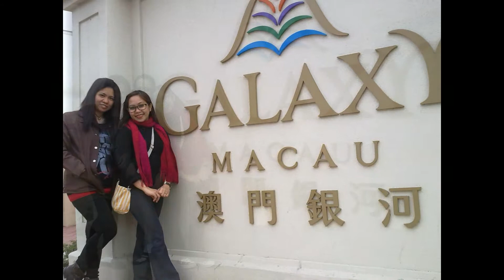breathless with two sister